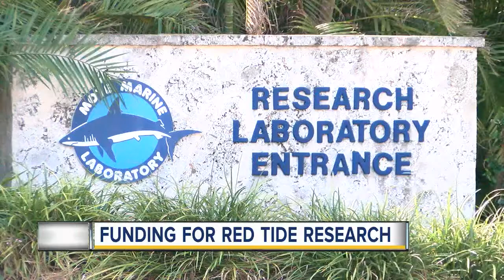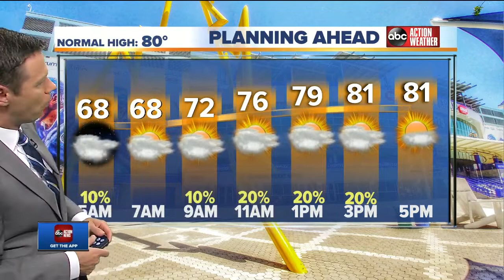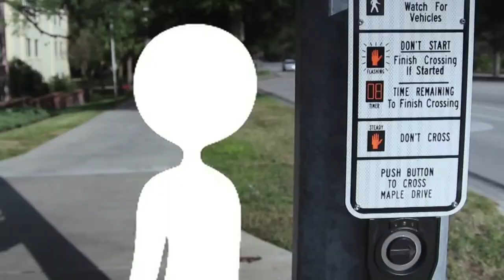ABC Action News Latest Headlines | April 10, 6am